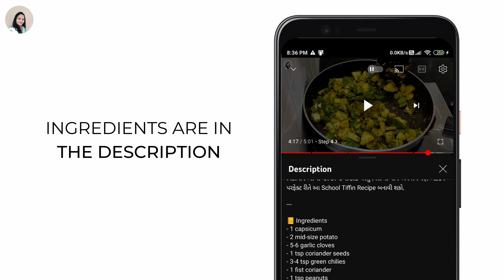પાલકના ચીઝ બોલ્સ | Palak Cheese Balls Recipe | Spinach Cheese Balls | Mozzarella Cheese Food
હેલ્લો દોસ્તો! આજે હું તમને શેર કરવા જઈ રહી છું Palak Cheese Balls Recipe. આને તમે Spinach Cheese Balls પણ કહી શકો છો અને આ Cheeze Balls તમારા ઘરે નાના થી લઈને મોટા બધાને ભાવશે. બાળકોને તો ખૂબ જ ભાવશે અને આ One of The Tasty Kids and Restaurant Recipe છે. તો વિડીયોને આખી જોજો જેથી કોઈ વસ્તુ મિસ ના થાય અને તમે પણ એકદમ પરફેક્ટ રીતે Palak Na Chiz Balls બનાવી શકો.

Serving - 4 Persons
📒 Ingredients
- 1 large bowl of spinach
- 3 glasses of water
- 2 tsp chili flakes
- Salt to taste
- 3 tsp oil
- 1.5 bowl of semolina (suji)
- 200 gm Mozzarella cheese/cheese cubes
- 2 tsp maida
- 1 Packet Breadscrum (Crushed breads)

Timestamps

00:00 Introduction
00:35 Step 1
01:05 Step 2
02:03 Step 3
02:44 Step 4
03:01 Step 5
03:35 Step 6
04:25 Step 7
04:58 Like and Comment Jarur Karjo

Recipe by @tarunadarji
Video Shoot by Taruna Darji
Scripting by Parth Darji
Voiceover by Taruna Darji
Video Editing by Parth Darji
Channel Managed by Parth Darji

About